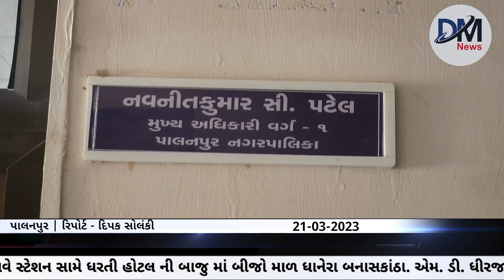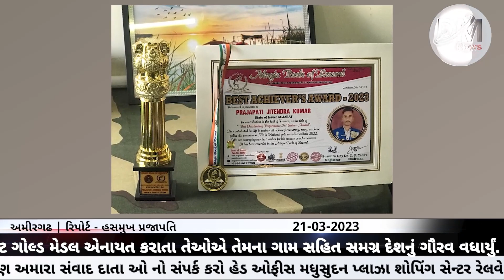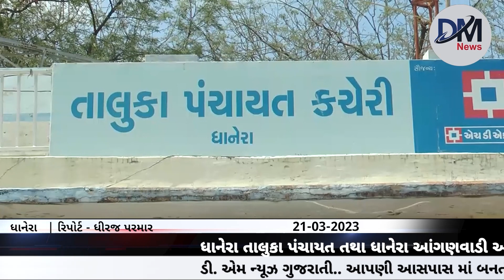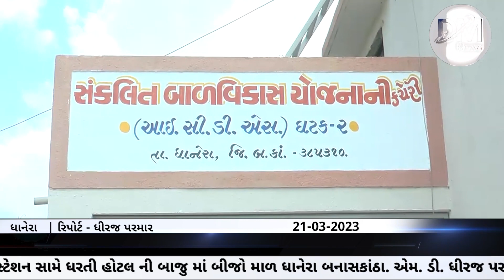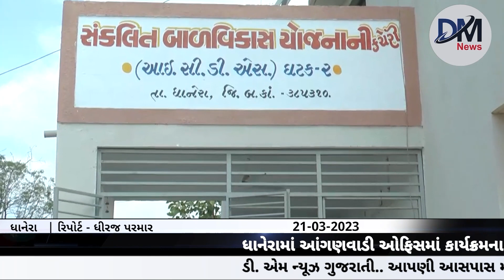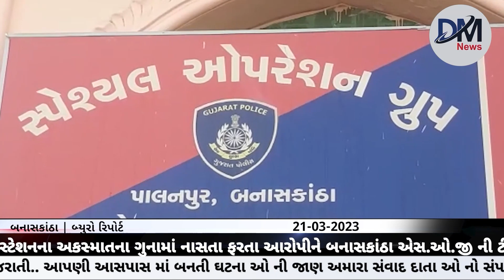આજના મુખ્ય સમાચાર | DM News 21-03-2023